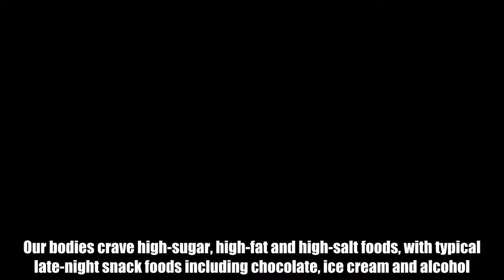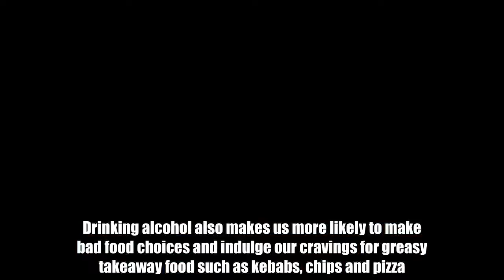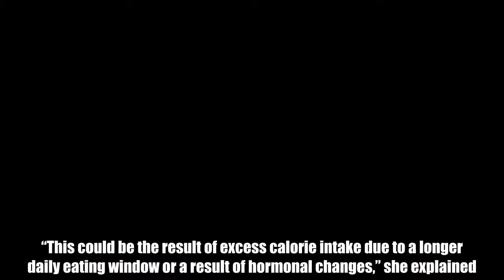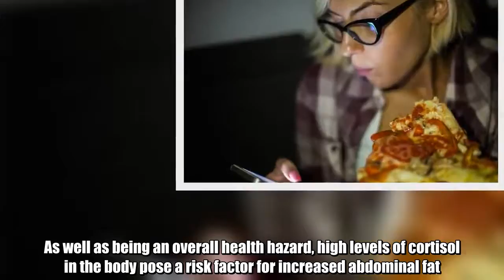Late-night snacking: Five reasons you should quit the dangerous habit NOW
We all succumb sometimes, but late-night snacking is bad for your health for more reasons than you think. Aside from weight gain, long-term effects include an increased risk of diabetes, higher levels of stress and trouble sleeping.Our bodies crave high-sugar, high-fat and high-salt foods, with typical late-night snack foods including chocolate, ice cream and alcohol.Drinking alcohol also makes us more likely to make bad food choices and indulge our cravings for greasy takeaway food such as kebabs, chips and pizza. Here are five reasons you should give up the bad habit of snacking before bedtime.Weight gainEating in the hours just before we go to sleep leaves us little time to burn off those extra calories.Nutritionist Jenna Hope notes there is a significant relationship between late-night snacking and a higher body fat percentage.“This could be the result of excess calorie intake due to a longer daily eating window or a result of hormonal changes,” she explained.Poor sleepEating or drinking just before bedtime can negatively affect your sleep quality and quantity, Hope said: “There is a significant association between high intakes of sugary foods and caffeine before bed and poor slow-wave sleep and rapid eye movement (REM) stages of sleep.”She also noted that alcohol consumption at night impairs sleep quality and increases sleepiness the following day.  Top 10 healthy food swaps   Thu, August 10, 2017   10 simple food swaps to help you lose weight.   Play slideshow  Swap a sugary breakfast cereal for porridge   Impaired hormone responseOne of the most worrying side-effects of late-night snacking is an impaired hormone response, which can make us more prone to diseases.“Eating late at night can reduce the ability of insulin to remove glucose from the blood,” the nutritionist warned. “Over a prolonged period of time, late-night eating may lead to an increased risk of diabetes.”Increased food intake the following dayEating a big meal late at night doesn’t mean you will consume less the next day. Just the opposite, according to Hope.“Eating late at night may enhance the amount of food you consume the following day due to the impaired insulin response and poor blood sugar control leaving you feeling hungrier overall,” she said.Increased cortisolInterestingly, research has found a link between eating late at night and higher levels of the stress hormone, cortisol. As well as being an overall health hazard, high levels of cortisol in the body pose a risk factor for increased abdominal fat.“The findings may also suggest that the more stressed individuals are, the more likely they are to eat late at night rather than earlier on in the day,” Hope noted.To break the habit of late-night snacking, the nutritionist advised eating a balanced dinner with a focus on protein to keep us fuller for long, and de-stressing with a bath, a walk or a movie to give ourselves time to wind down from the day.Sweet potatoes are a wise choice for dinner, as they are filling a